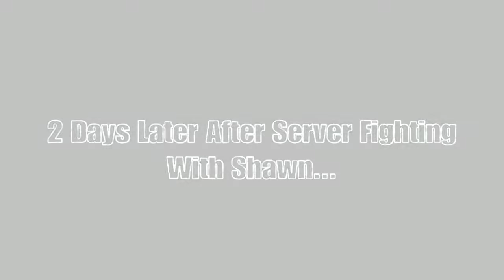The Division 1.8.3 | Server Fighting With Shawn